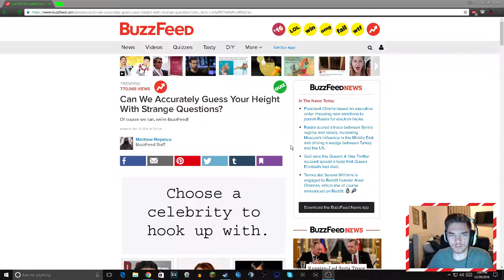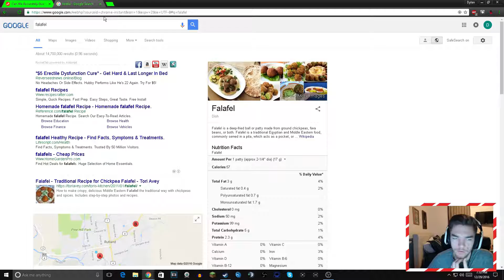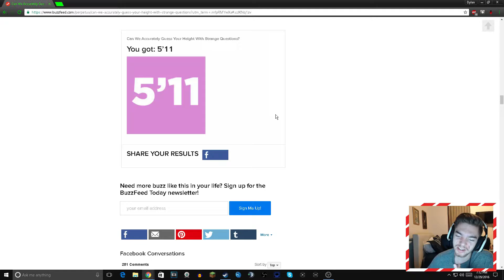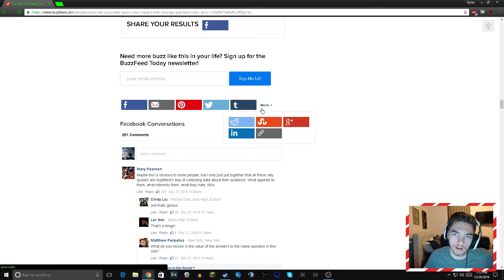IT GUESSED MY HEIGHT!?!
All My Equipment:

Asus Monitor
Razer Keyboard
Astro A40's
Mouse Pad
Blue Yeti
Pop Filter
Logitech C920
Desk - Just Bought At Staples
Computer Chair - Also Bought At Staples
Elgato Game Capture
2TB Hard Drive
USB 4 Port Adapter
TV Wallmount
Microphone Stand

PC Specs:
Processor - Intel Core i7 4790K
Motherboard - GIGABYTE G1Sniper Z170 SLI ATX
Graphics Card - NVIDIA GeForce GTX 960 2GB
Hard Drive - 1TB Hard Drive
Power Supply - 600 Watt Power Supply
Case - CyberpowerPC X-Titon 100 Case
RAM - 16GB DDR4 Dual Channel Memory Corsair Vengeance

If you have any questions on items just leave a comment :)